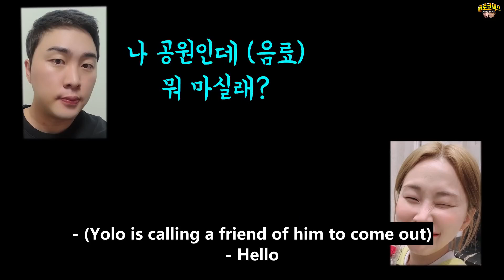(Hidden Camera) The sound of a cicada in midsummer 3rd hidden camera!! A great reversal of beauties